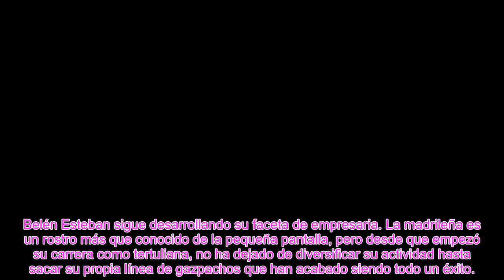Belén Esteban sorprende y habla de su boda! Somos una familia de...